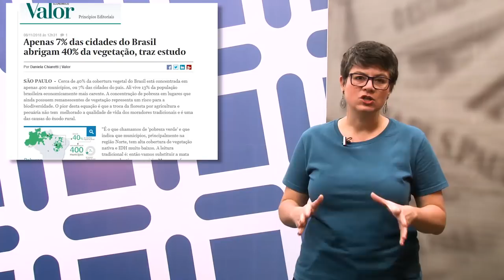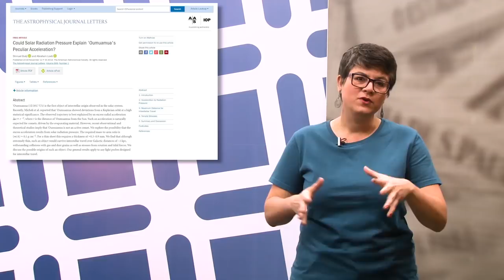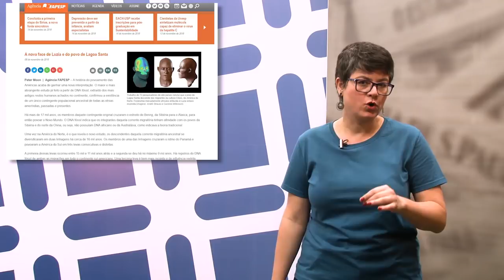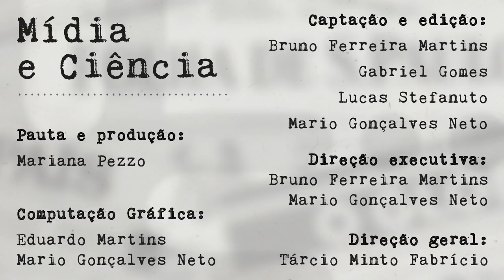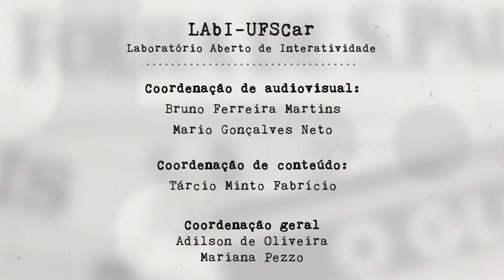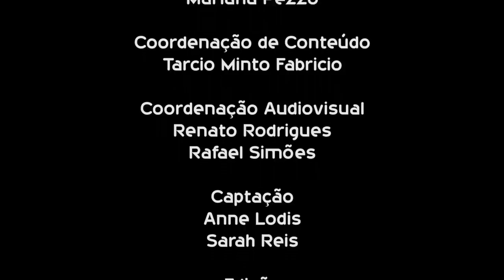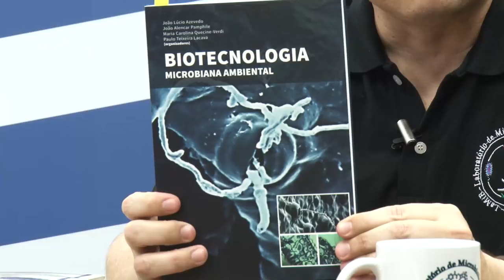Programa Paideia - Ep. 61 - 2018 - 20/11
No Programa Paideia Episódio 61 você confere na coluna Mídia e Ciência uma análise sobre a relevância do que é e o que deveria ser notícia, e como nós, o público, estamos relacionados a isso. No Click Ciência, a professora Cristina Paiva de Sousa, do Departamento de Morfologia e Patologia da Universidade Federal de São Carlos (DMP - UFSCar), fala sobre microbiologia, tema em comum com a Entrevista, na qual conversamos com o professor Paulo Teixeira Lacava, também do DMP - UFSCar.

PROGRAMA PAIDEIA

O programa é apresentado por Mariana Pezzo e Adilson de Oliveira. Atualmente é veiculado em diversos formatos como : Rádio, Vídeo e Podcast.